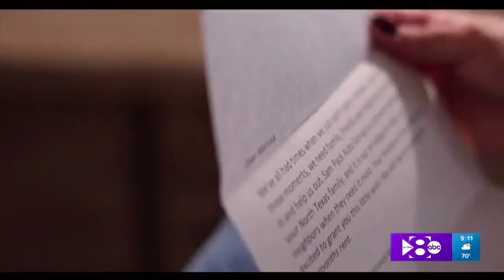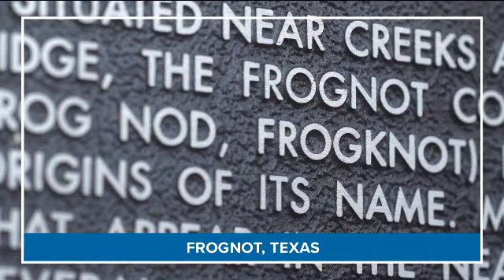Sam Pack's Lewisville Little Wishes Channel 5 News DFW